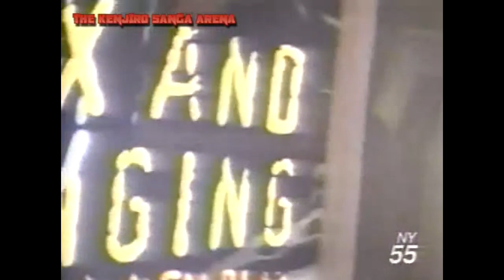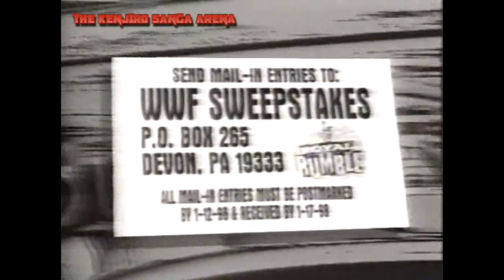WWF Shotgun Saturday Night December 13th 1997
Faarooq vs. Vader
Doug Furnas & Phil LaFon vs. The Hardy Boyz (Matt & Jeff Hardy)
The Headbangers vs. The Truth Commission (Recon & Sniper)
The Sultan vs. The Undertaker